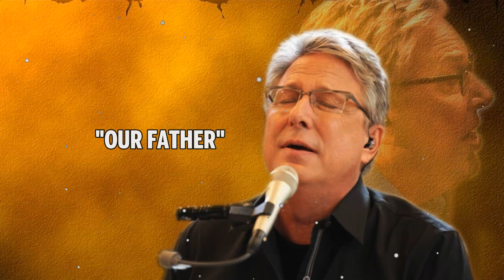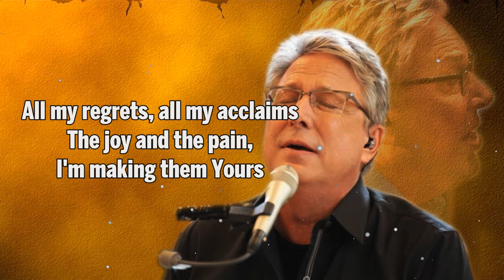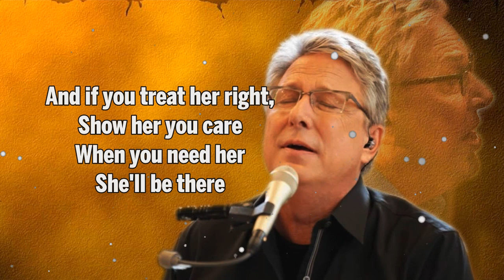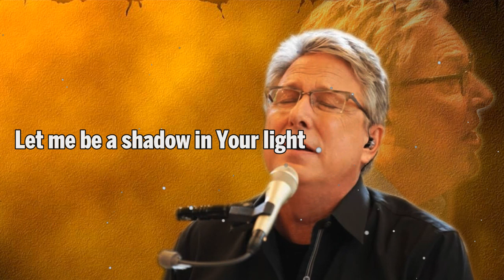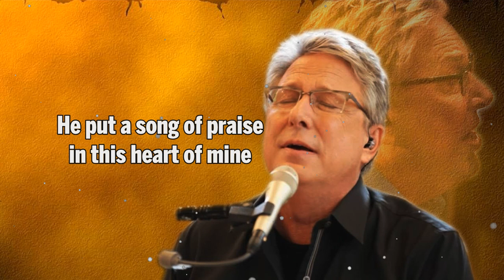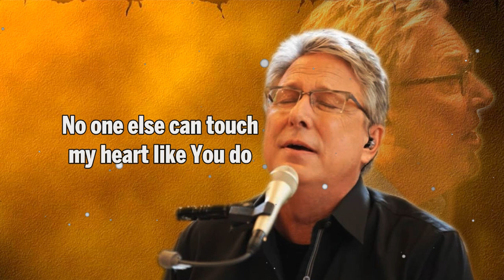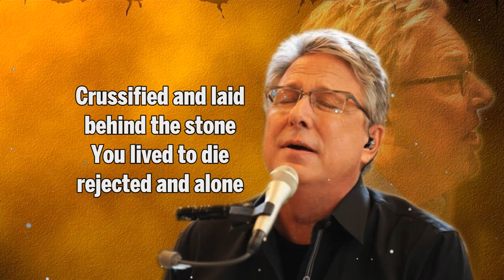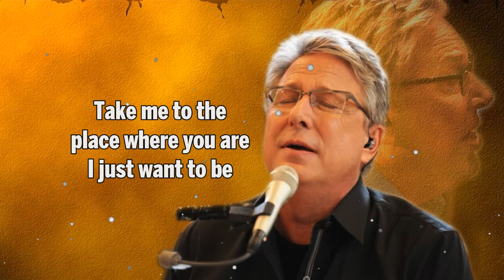OUR FATHER // GREATEST HITS DON MOEN CHRISTIAN WORSHIP SONGS WITH LYRICS // 100 HITS OF WORSHIP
Donald James Moen (born June 29, 1950) is an American singer, and a songwriter of Christian worship music.
He produced 11 volumes for the Hosanna! Music series of worship albums. His first album under his own name, Worship with Don Moen, was released in 1992. His music has total global sales of over five million units.

 [00:00:00] - Our Father
[00:05:33] - God Will Make A Way
[00:09:15] - Thank You Lord
[00:15:08] - He Never Sleeps
[00:19:11] - Our Father
[00:24:01] - Above All
[00:26:53] - There Is None Like You
[00:30:13] - Mi Corazon
[00:35:24] - Celebrate Jesus Celebrate
[00:39:52] - Arise
[00:45:46] - God Is Good All The Time
[00:51:27] - Painter Of The Sky
[00:56:27] - I Just Want To Be Where You Are
[00:59:33] - Deeper In Love
[01:04:11] - How Great Is Our God
[01:07:12] - God Will Make A Way
[01:10:00] - Falling
[01:12:47] - Treat Her Right
[01:15:46] - Give Thanks
[01:17:46] -  A Shadow In Your Light
[01:21:44] -  When Love Came Down
[01:22:24] -  Sing Your Glory
[01:23:04] -  Love Came Down